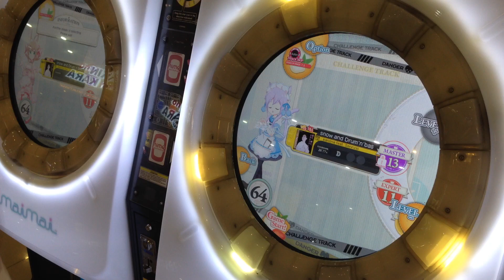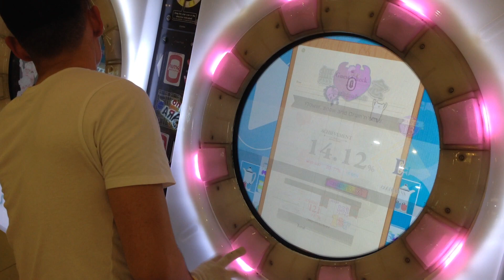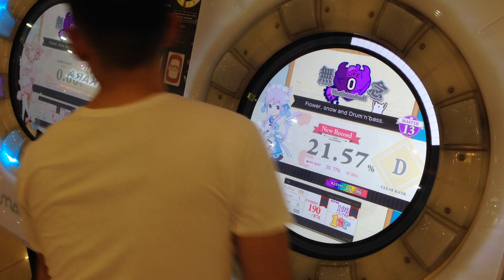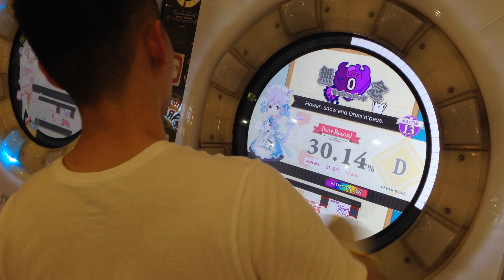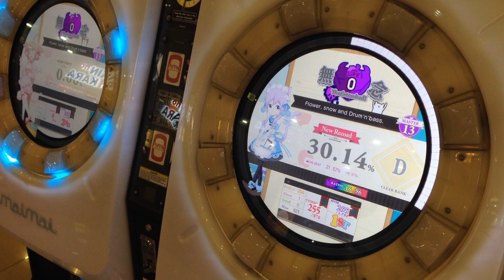[MaiMai MiLK+] Dokuru *1 Credit CT: 花と、雪と、ドラムンベース。* Masters *1 LIFE* (How Far Can I Go? どこまででたね？)